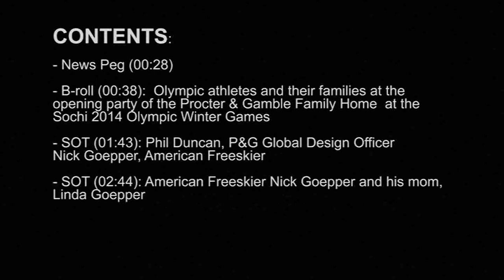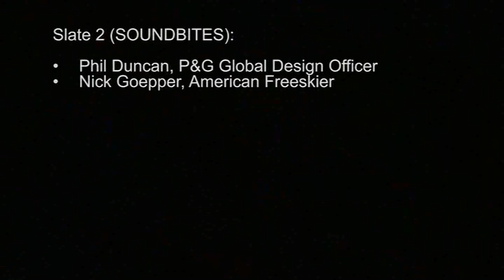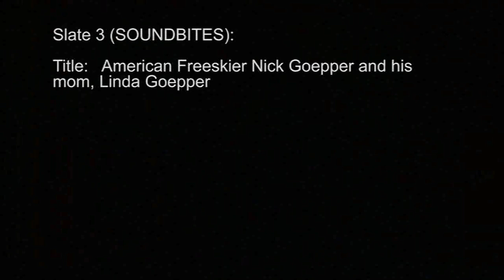Opening Of P&G Family Home - Sochi 2014 Olympic Winter Games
Procter & Gamble officially opened its doors to the P&G Family Home to welcome athletes, their families and guests to the Sochi 2014 Winter Olympic Games.

The P&G Family Home is the heart of the company's Thank You, Mom program for Sochi 2014, in which P&G brands honor the role moms play in helping their kids achieve their dreams.

In the P&G Family Home, brands including Pantene®, Gillette®, Bounty®, Puffs®, Tide®, Pampers ®, COVERGIRL® and Olay® will serve families of Olympians from all over the world, every day of the Games.

Phil Duncan, P&G Global Design Officer and Lada Kudrova, P&G Marketing Director, welcomed the following athletes to the Family Home on stage at the opening event:

- Nick Goepper, American Freeskier competing in the Olympic Winter Games for the first time

- Oksana Domnina, Russian Olympic Ice Dancing Bronze Medalist

- Rosi Mittermaier, Double Olympic Gold Medalist and mom of current German Olympian Felix Neureuther

RUSSIA-SOCHI P&G FAMILY HOME VNR
Source News Feed: Video News Release
Editorial Restrictions: NONE
Source Format: SD
Audio: NATURAL WITH ENGLISH SPEECH
Locations: SOCHI, RUSSIA
Source: KEF MEDIA FOR P&G
Revision: 1